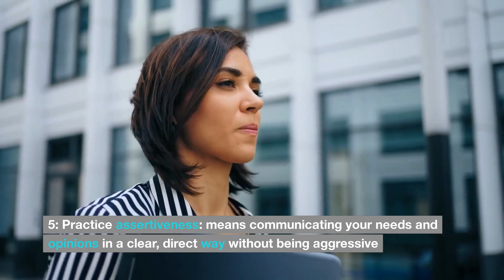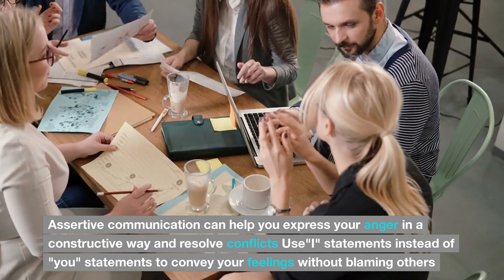6 Ways To Deal With Anger ❤️🥰